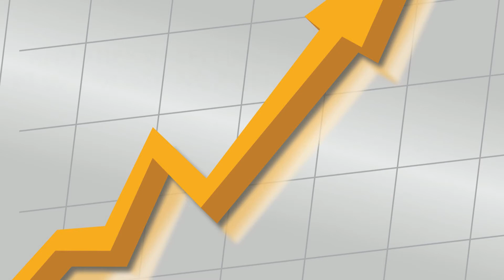Why is Winter a Good Time to Sell Your Home? Jerri Bottom, REALTOR